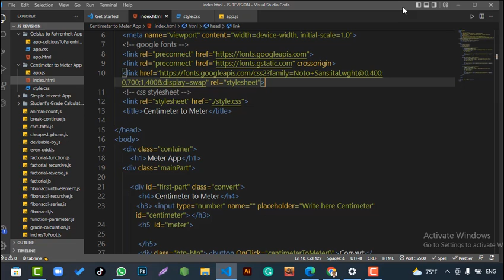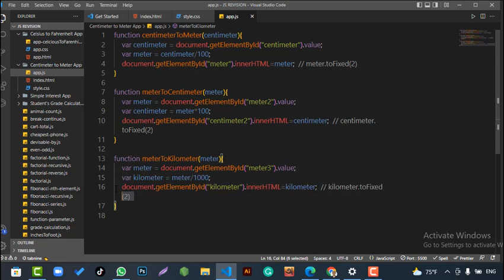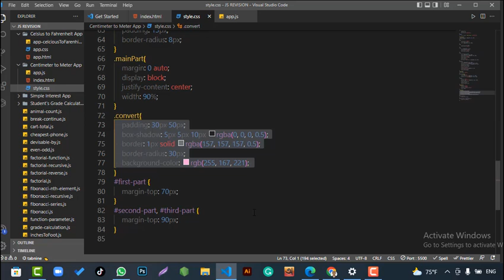HTML5, CSS3, JavaScript || Meter App || Meter to Centimeter Conversion || Meter to Kilometer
HTML5, CSS3, JavaScript || Meter App
◑ Meter to Centimeter Conversion
◑ Centimeter to Meter Conversion
◑ Meter to Kilometer Conversion

Code sample: JavaScript Functional
function centimeterToMeter(centimeter){
var centimeter = document.getElementById("centimeter").value;
var meter = centimeter/100;
document.getElementById("meter").innerHTML=meter;
function meterToCentimeter(meter){
var meter = document.getElementById("meter2").value;
var centimeter = meter*100;
document.getElementById("centimeter2").innerHTML=centimeter;
function meterToKilometer(meter){
var meter = document.getElementById("meter3").value;
var kilometer = meter/1000;
document.getElementById("kilometer").innerHTML=kilometer;